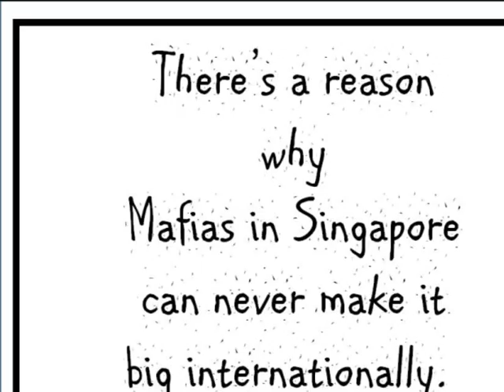WOW English Bukit Merah Secondary 1E - Manpreet, Adam, Su Fen and Afif.wmv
Confusion takes over when the Singaporean Mafia tries to discuss a deal with the Italians and Hong Kong ones